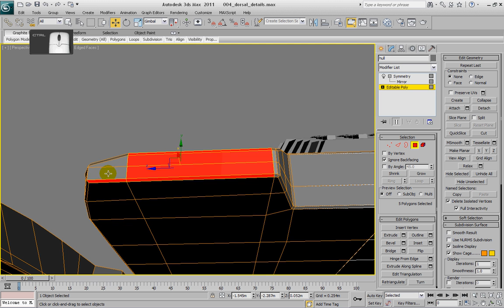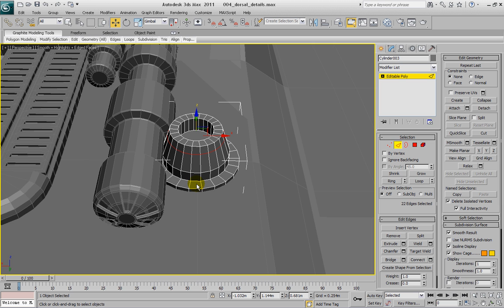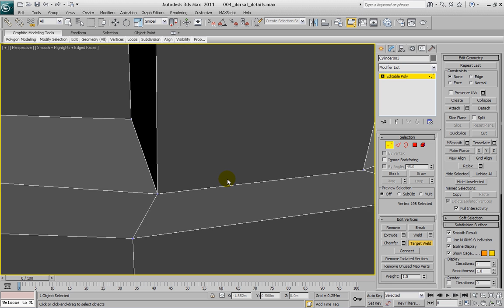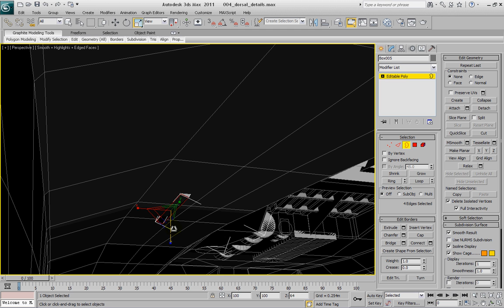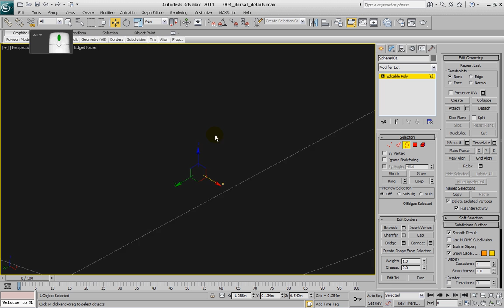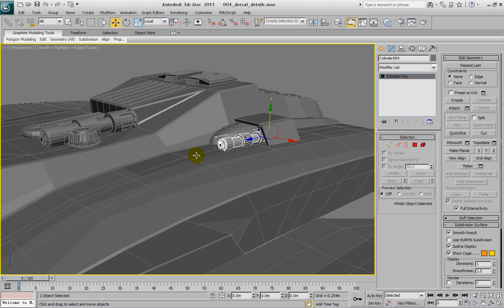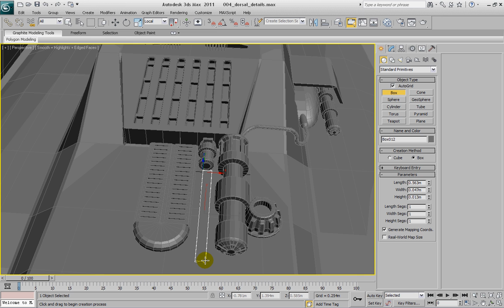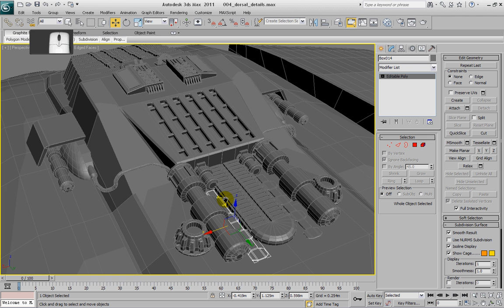Classic Raider Part# 005 more dorsal details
Welcome to the Classic Raider Tutorial Set.  In this set we Cover All kinds of Hard surface modeling techniques. From Spline modeling to greebeling.